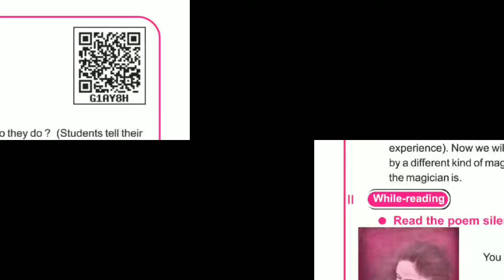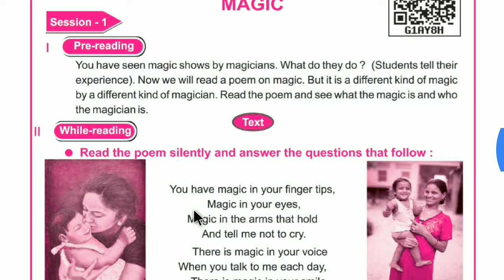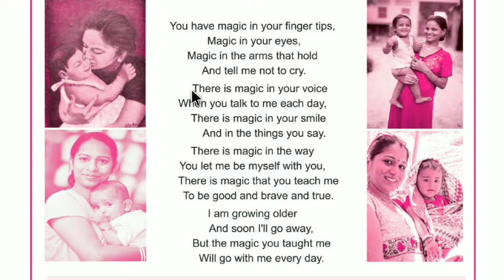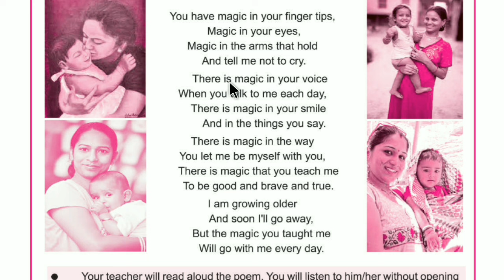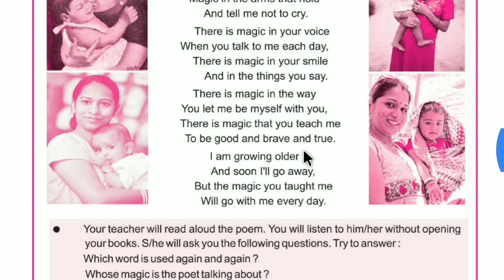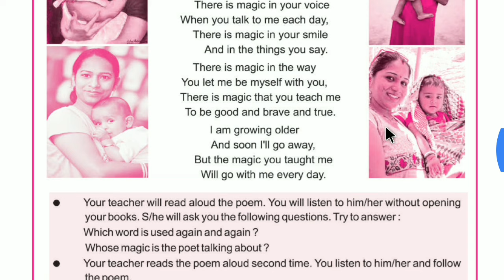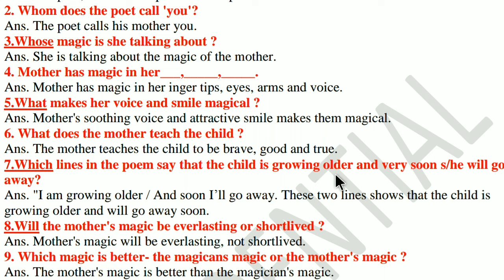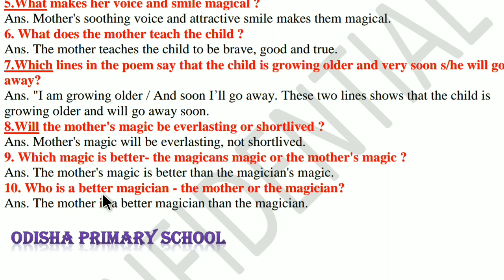' Magic' Class 7 English poem lesson 3 full Explanation with questions answer discussion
MAGIC CLASS 7 English poem lesson 3 with full Explanation & questions answer discussion

I'm on Instagram as @tapan.giri.5268. Install the app to follow my photos and videos.